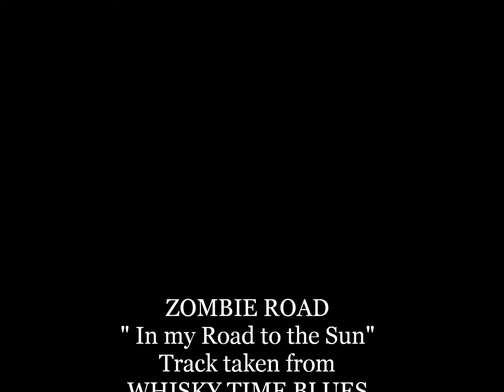ZOMBIE ROAD "In my Road to the Sun"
Track taken from WHISKY TIME BLUES album 2017. Experimental Bluesy Stoner Doom... An acid & drunken journey to the sun.

Roman Olvera- Guitars, Vocals, G.I.M. percussions
Miguel Perez- Bass